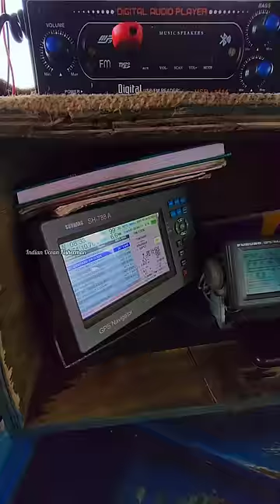Deep sea maritime smuggling research vessel